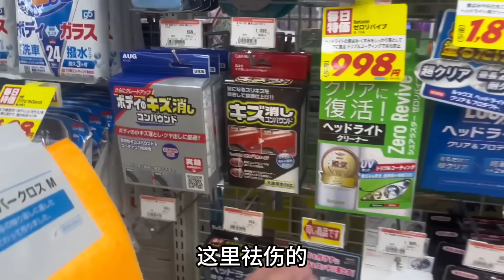【日本生活】開車一不小心給人車刮花了，居然還是個賓士，這下得賠多少啊！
開車一不小心給人車刮花了，居然還是個賓士，這下得賠多少啊！